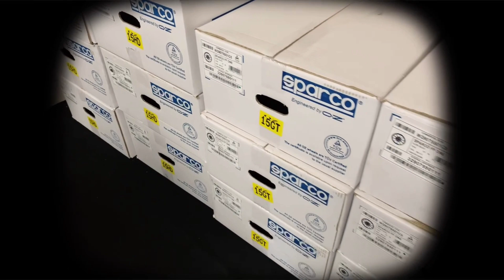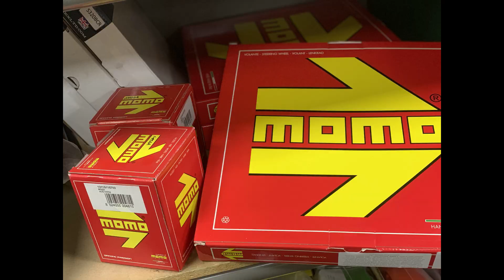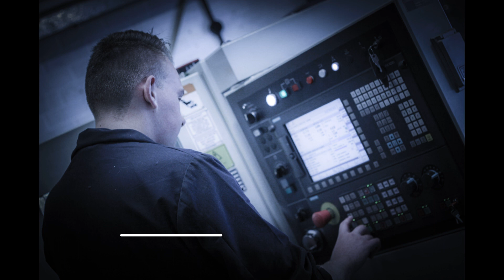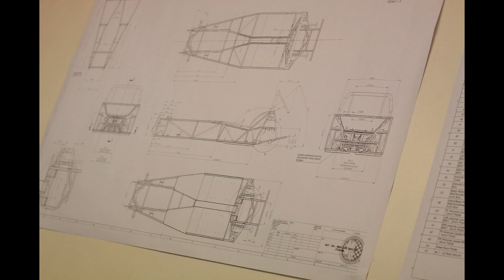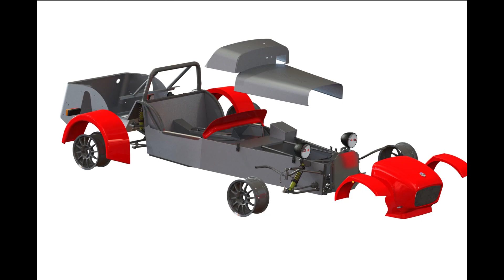Behind the Scenes Factory Tour at GBS....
This short videos shows an insight into the GBS Showroom and Kit Spares Shop, Kit Spares Stores, Engineering, Clean & Assembly Room, Design Room, Fabrication, Workshop, Composite and bodywork and an overview of the Zero.